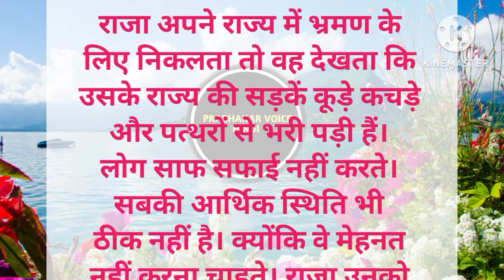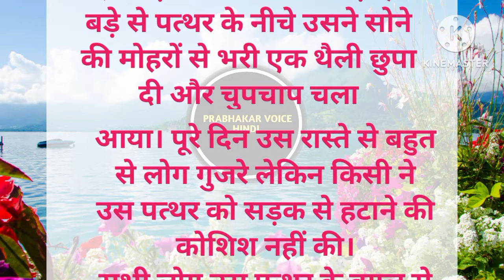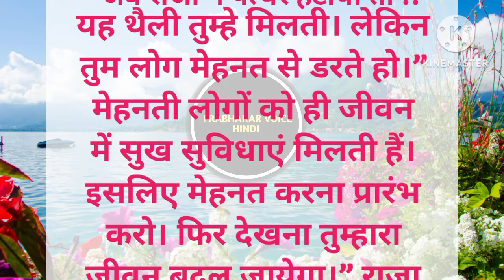अनमोल सीख देने वाली छोटी कहानी | Best Motivational Story | शिक्षाप्रद कहानी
choti si kahani
सीख देने वाली कहानी
hindi story
प्रेरक प्रसंग
choti si kahani sabse badi shikh
kahani jo Anmol shikh de